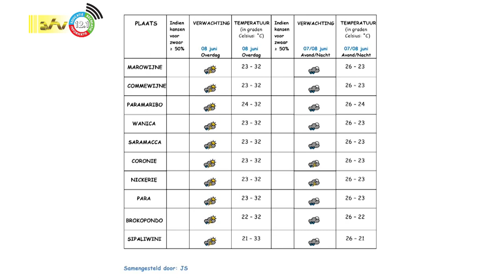07 06 2023 Weersverwachting 7 / 8 juni